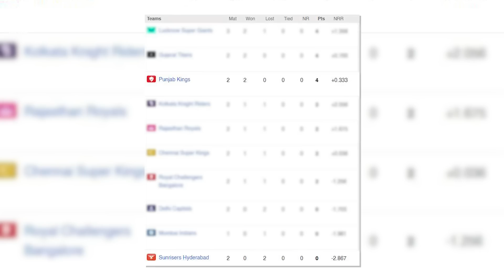Sunrisers Hyderabad vs Punjab Kings 14th Match Prediction, SRH vs PBKS Playing 11, Pitch Report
Find out all the crucial details (pitch report, head-to-head, Probable playing 11, and key Players) of the upcoming IPL 2023 14th Match, Sunrisers Hyderabad vs Punjab Kings.

Sunrisers Hyderabad vs Punjab Kings 14th Match Prediction, SRH vs PBKS Playing 11, Pitch Report | SRH vs PBKS Dream 11 Team Prediction | Playing 11 | Pitch Report | Who Will Win?